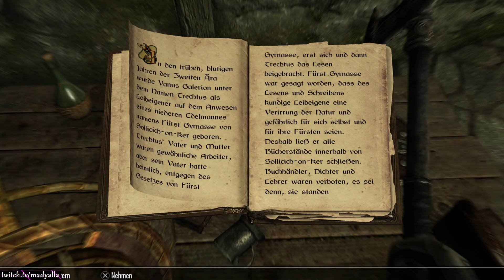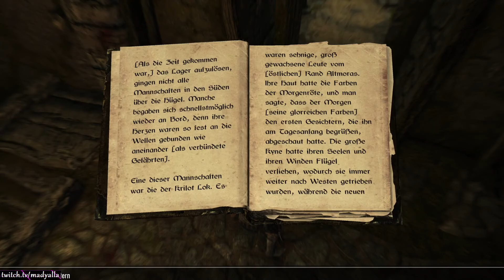Let`s Re-Play Skyrim SE 2021 Ps5 [Deutsch] 048 - Der Helm von Winterfeste!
Mady zockt Skyrim SE auf der Ps5 Letsplay​​​ Skyrim​​